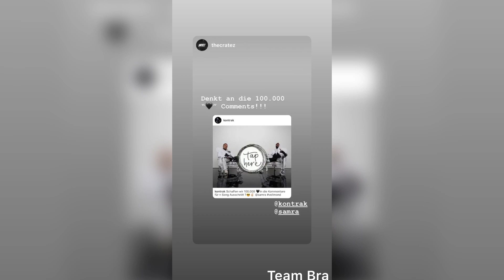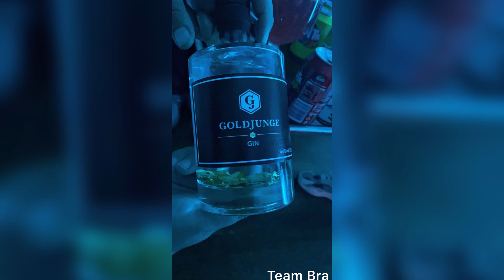Samra saugt den Tisch 😂 (Instagram Story von Samra 28.6.2020)